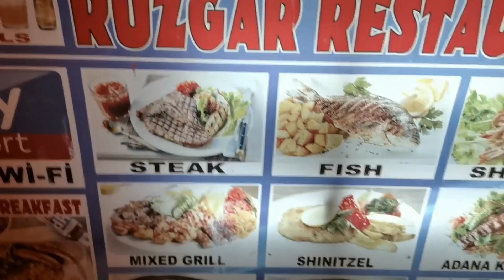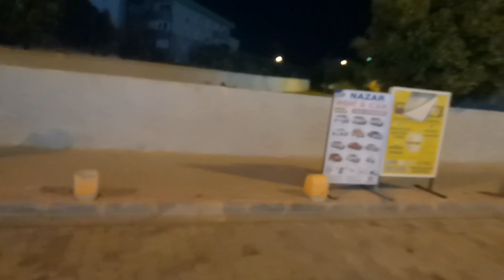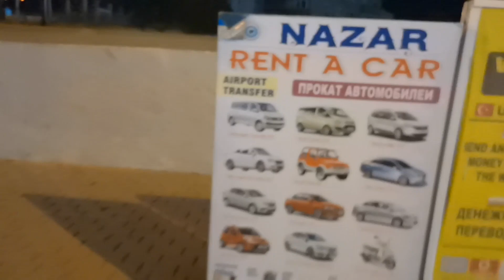Bazaar bazar za hotelem EFTALIA MARIN, OCEAN , VILLAGE - Türkler, JAKIE CENY, ODZIEŻ, BUTY,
23  FILMIK WAKACJI SAMOCHODEM Z POLSKI DO TURCJI
TURCJA BAZAAR ZA HOTEL EFTALIA MARIN, OCEAN , VILLAGE - Türkler,  JAKIE CENY, ODZIEŻ, BUTY,  Türkler